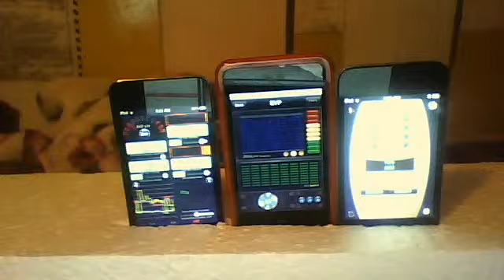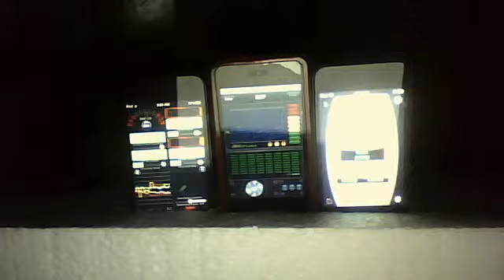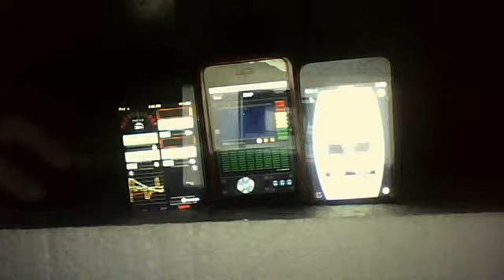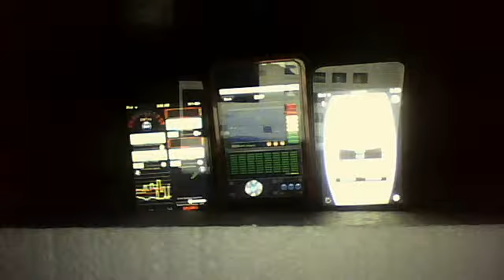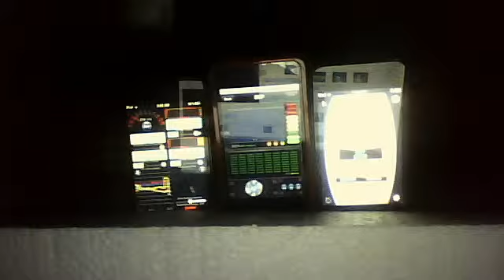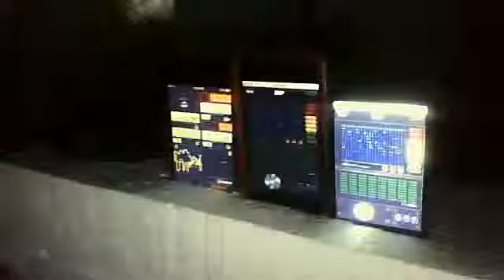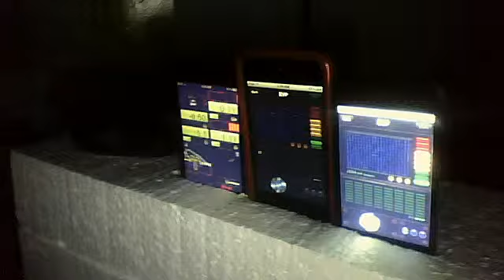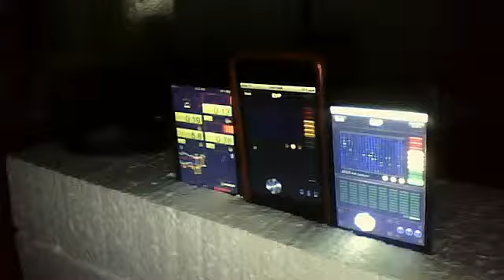EVP Vs EVP Vs EVP Crude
EVP 3 Apps vs eacth other in a crude vid diferent ways gets evp results crude or professional